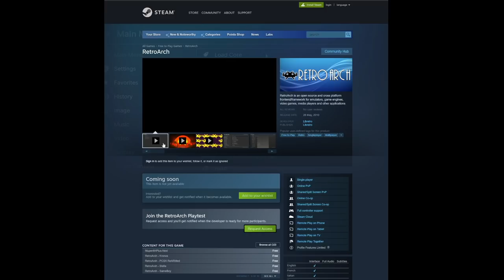Is the Steam Deck the Best Emulation Device Ever?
I've been playing games since the Atari 2600 and have a deep love of old games and emulation. Could the Steam Deck become the best Emulation Device ever? Let's chat about it.

IMPORTANT LINKS